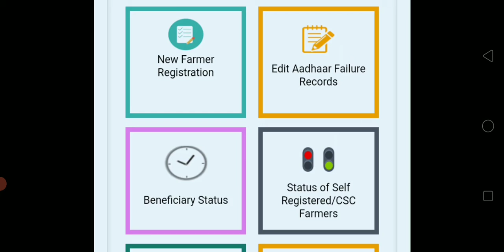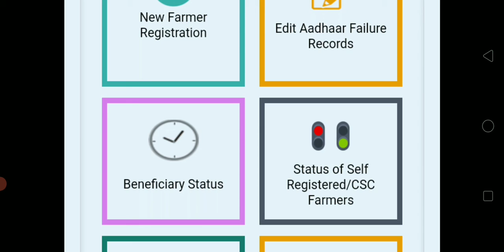किसानो के खाते मे जल्द आएंगे 2000रुपए |किसानो को जल्द मिलेगी good news